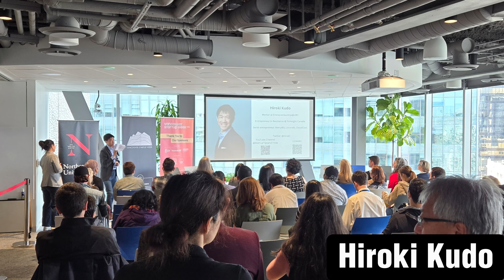Event: In-and-out of Vancouver: What does it take to be an Innovation hub?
Thank you to all who joined this event
"In-and-out of Vancouver: What does it take to be an innovation hub?" held on June 4th, 2024.

Brenda Bailey: Minister of Jobs, Economic Development and Innovation

If you are interested in joining future events or being a member of the community for climatetech/climate change, please consider filling out the following form:
We will notify you when we have another event. (We will use it for only such purposes.)